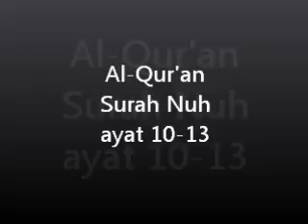AL QUR'AN Surah Nuh ayat 10-13